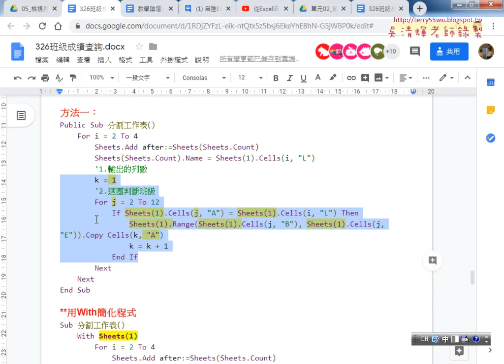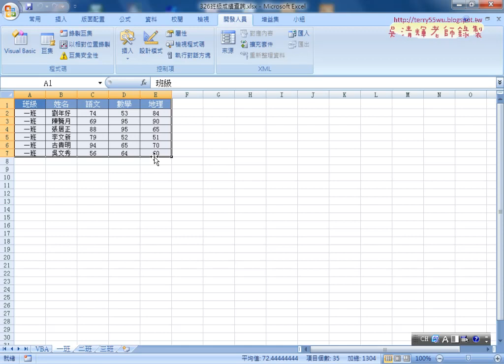12 用篩選方式分割工作表